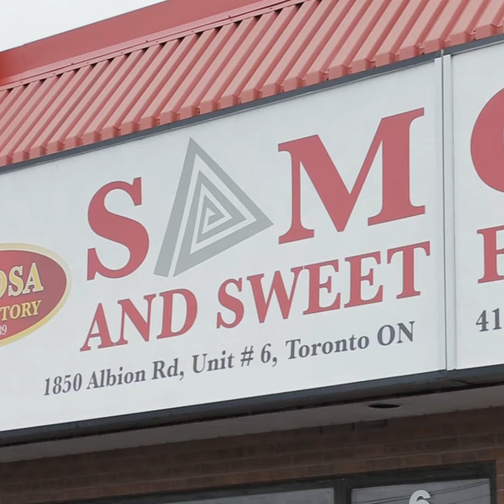6 places to eat delicious samosas in Toronto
These are some of Toronto's must-try samosas